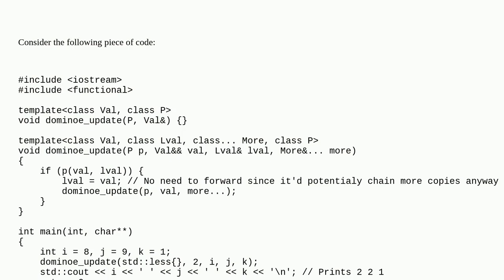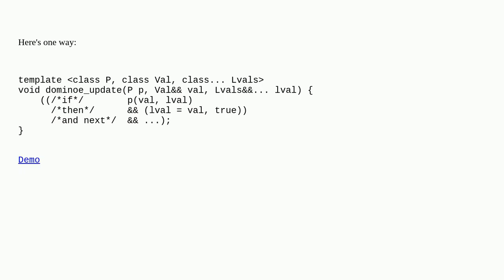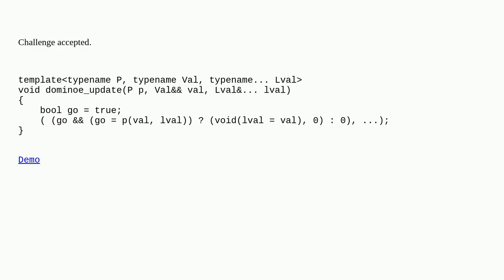C++: implementing "dominoe update" using fold expressions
A special thanks goes out to the community

  c++17 variadic-templates c++